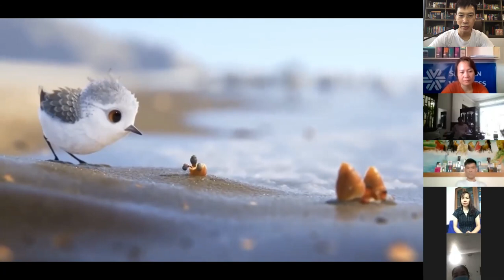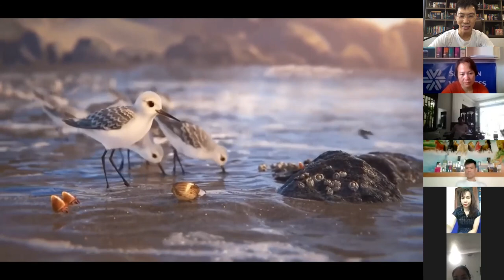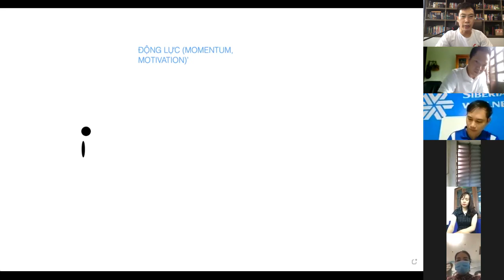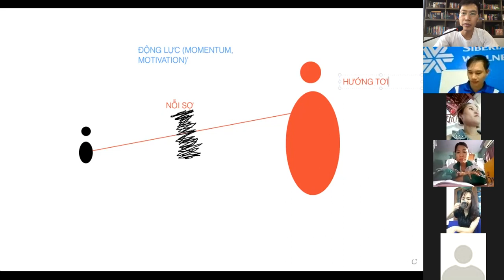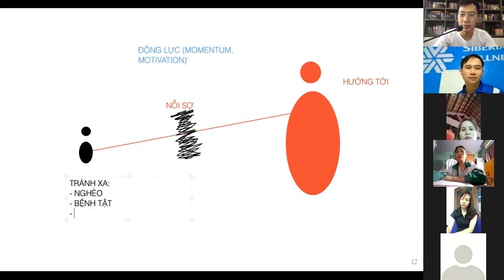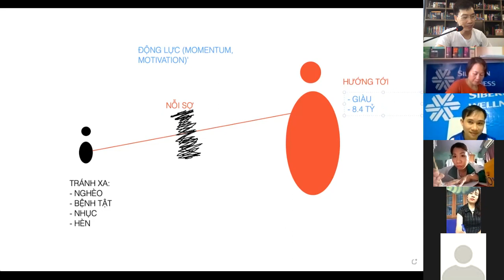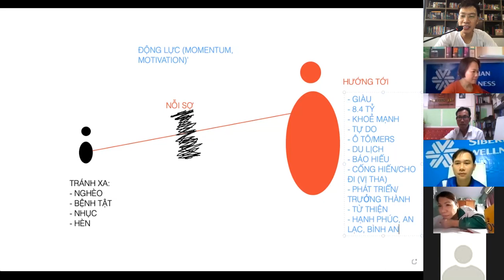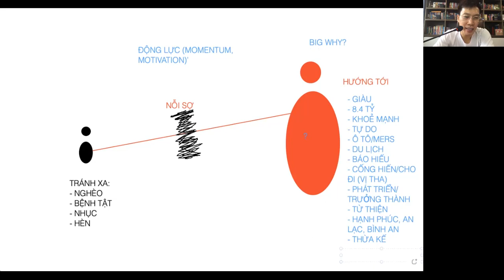ĐIỀU GÌ GIÚP BẠN ĐI XUYÊN MỌI RÀO CẢN? 11.3.21